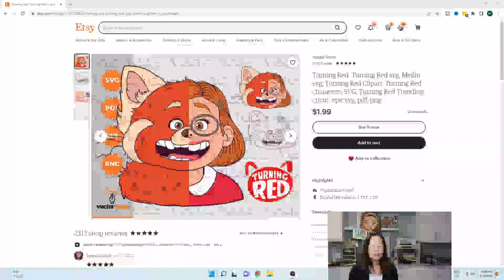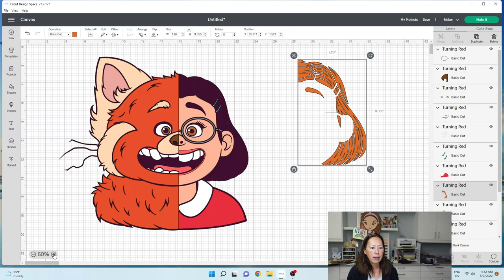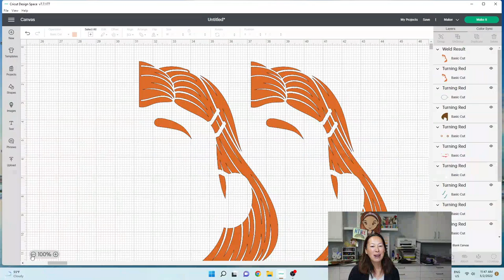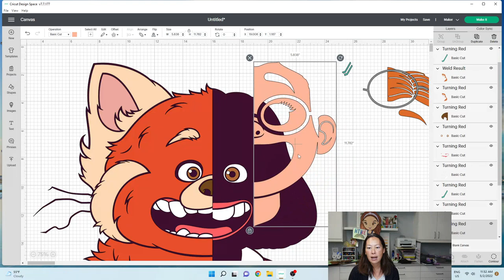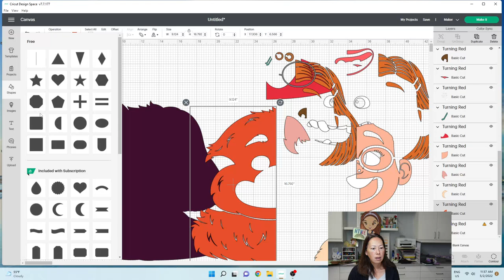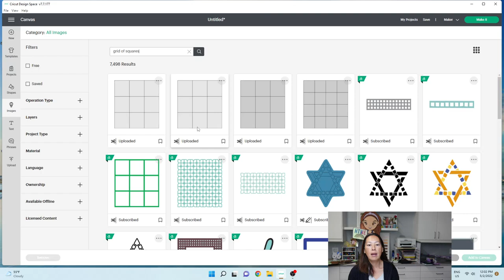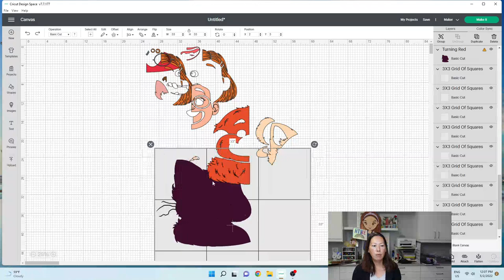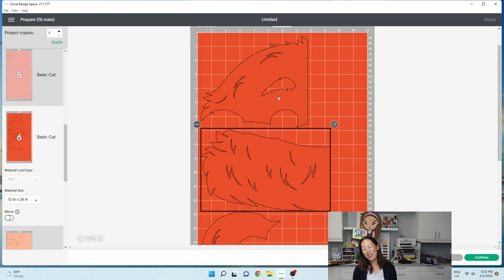Off The Mat Turning Red Mei Lee Party Prop | Cricut Design Space Tutorial | The Useless Crafter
Hello and welcome to a new video from The Useless Crafter! This time I will show you how to set up this Turning Red Mei Lee larger than mat party prop in Cricut Design Space

TOOLS & SUPPLIES USED:

Foam Tape
Surebonder Glue Gun
Tombow Adhesive Roller
Excel Blade Fit Grip Knife

Cricut Tips | Step-by-Step Cricut Design Space Tutorials | Crafting Materials Expert | Full Demos To Assemble | Start To Finish Cricut | Turning Red Party Decor | Off The Mat Turning Red Standee